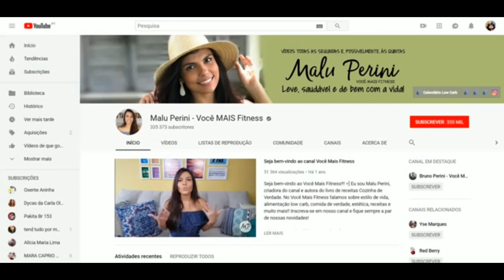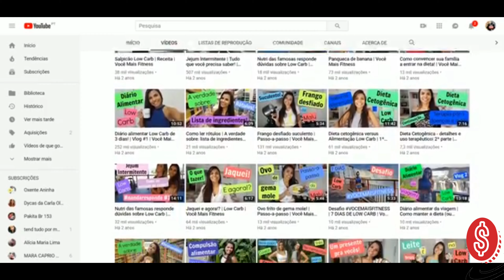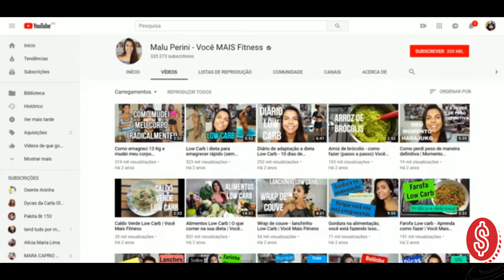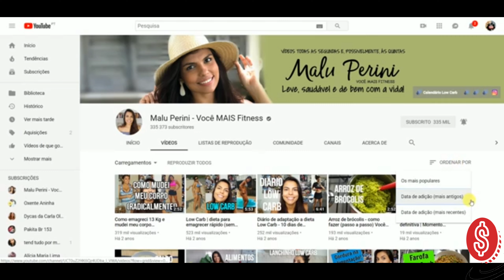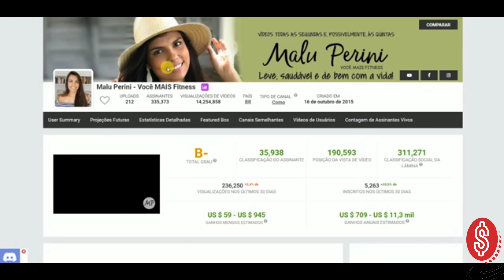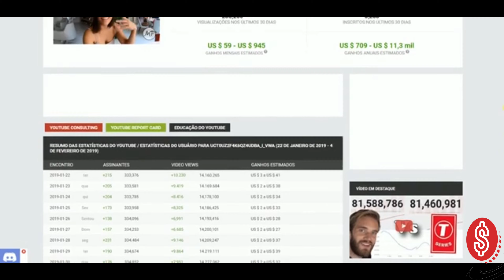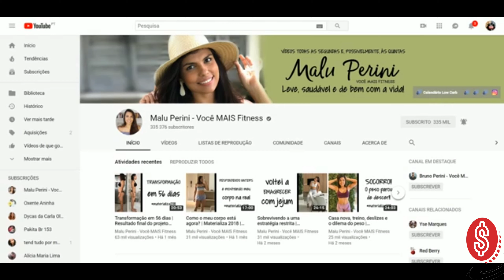QUANTO GANHA Malu Perini